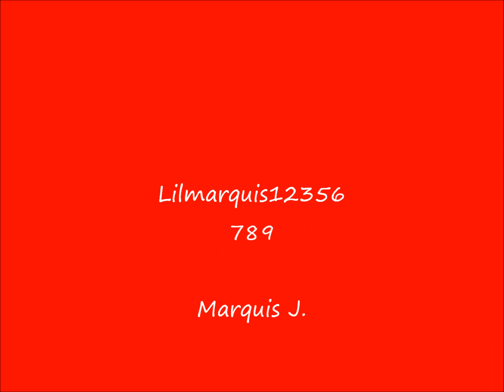Ted Dibiase Theme (I Come From Money)